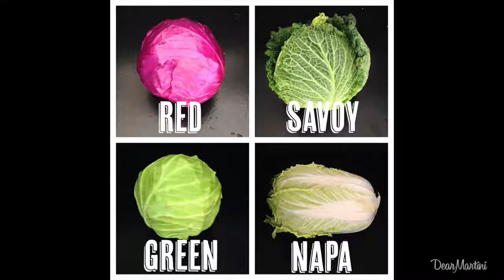How to Slice & Chop Cabbage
Jane finds a reason to shop. Facebook: .

The basics you need to know to prepare cabbage for coleslaw, stir-fry, braising, steaming, and roasting.

cooking basic knife skills: how to julienne.